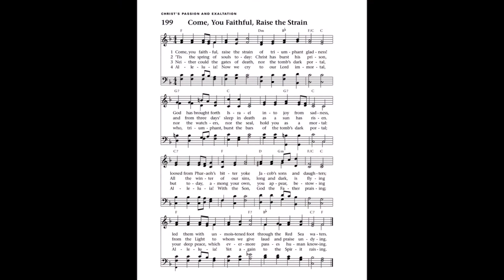Prelude on 'St Kevin' - Edwin T. Childs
Hampton Presbyterian Church, Gibsonia PA 4/8/18